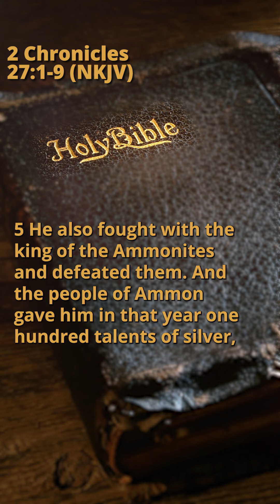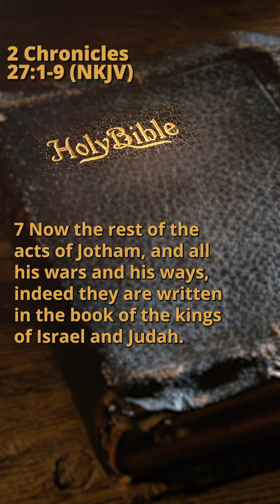2 Chronicles 27:1-9 (NKJV)